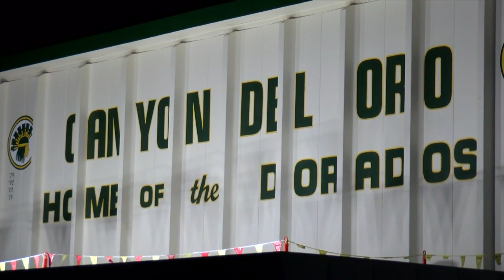INTERVIEW: Dustin Peace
News 4 Tucson's David Kelly chats with Canyon del Oro football coach Dustin Peace